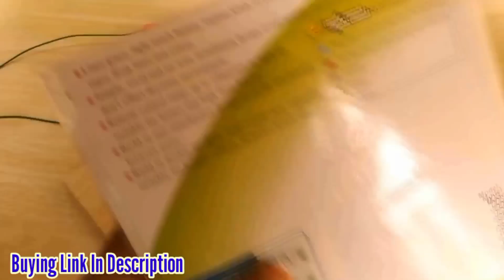How To Make Water Alarm | Water level indicator - water level indicator project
Water level indicator - water level indicator project - Water Alarm

Electronics Book Available
Amazon US / UK Buy

How to make water alarm
How to make a simple water level indicator at home
Amazon India Buy

electronics projects for beginners, electronics projects for students, electronics projects for final year, diy